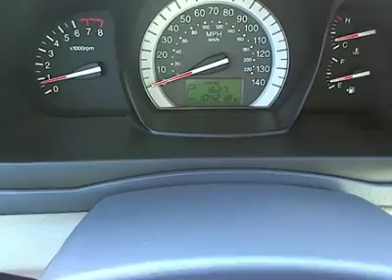2007 Kia Spectra - Sedan Orlando FL P4028A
2007 Kia Spectra EX - Stock#: P4028A

DonReidFord
1875 S. Orlando Ave

2007 Kia Spectra EX w/ Sport Wheels, A/C, CD Player,Don Reid Ford strives to put the lowest prices on pre-owned vehicles in the market based on miles, equipment and condition. We never have an issue revisiting a price if we are not competitive. Please LET US KNOW if you are interested in a vehicle and we have a price you feel is above the true market value. All prices subject to a $398 dealer fee. Dealer not responsible for listing errors.